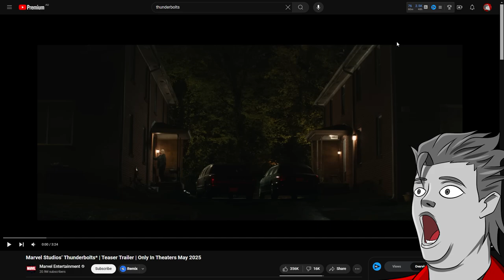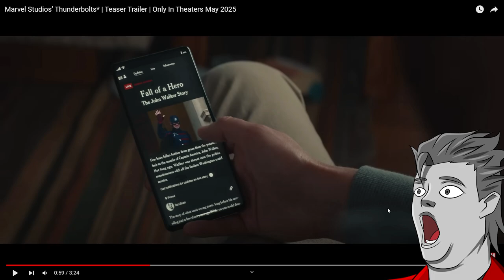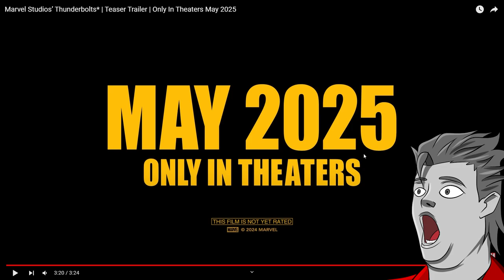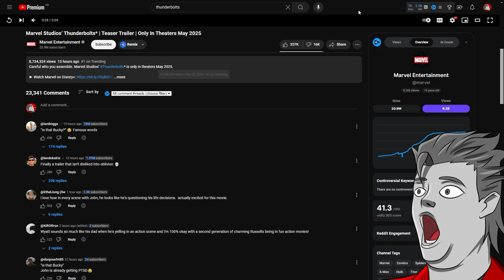Marvel Studio's Thunderbolts* Teaser Trailer REACTION - A Suicide Squad Ripoff?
Check out my reaction to the teaser trailer for Marvel Studio's Thunderbolts! Is this new movie a Suicide Squad ripoff? It sort of looks like it but we'll have to wait until the film releases in May 2025